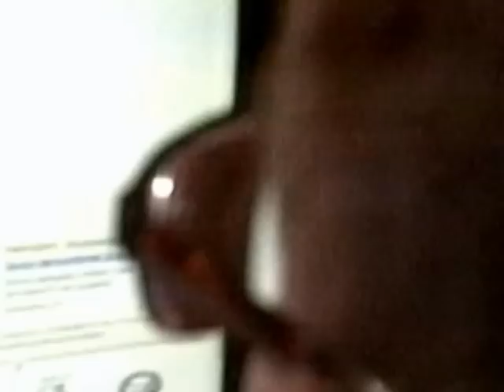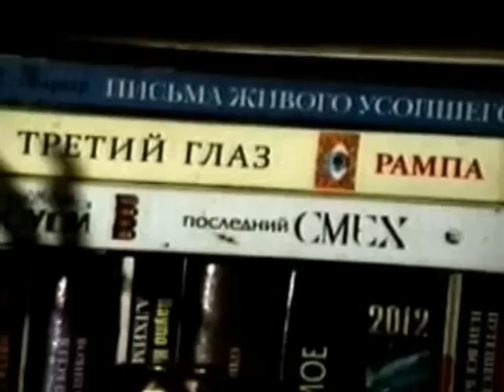UFO-НЛО-СЛЕД НА ЗЕМЛЕ-01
UFO-НЛО-СЛЕД НА ЗЕМЛЕ